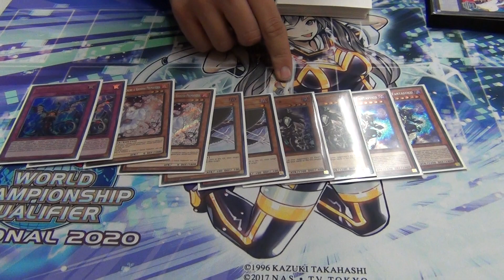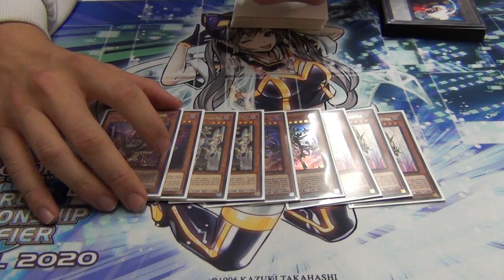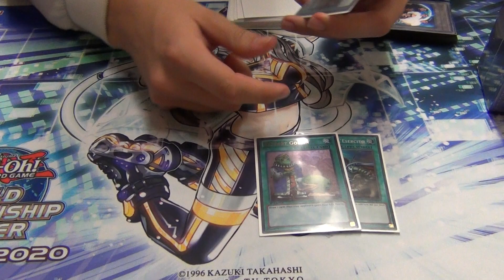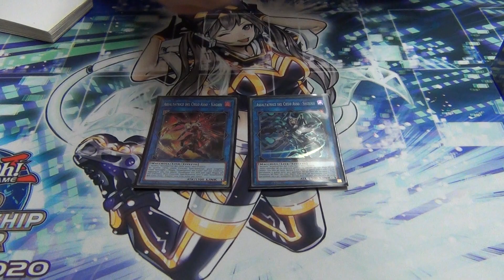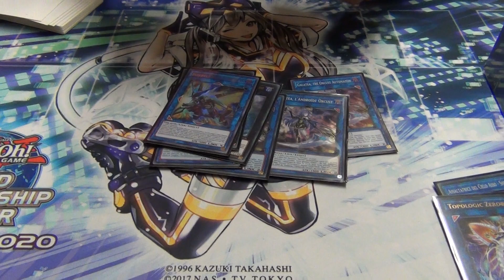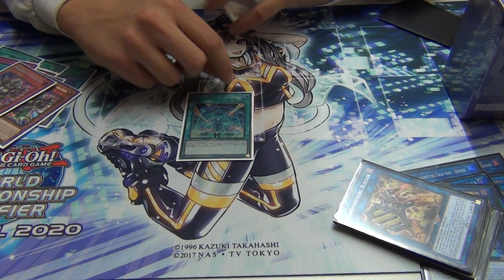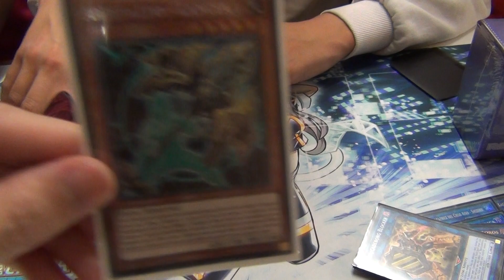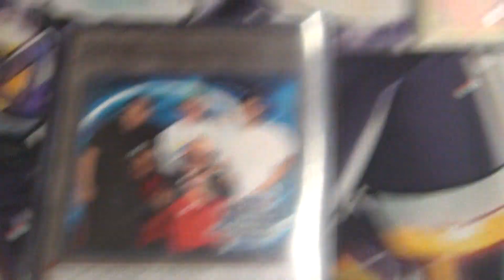Yugioh December 2019 Format Fayetteville, AR Regional 4th Place Deck Profile - Orcust Sky Striker